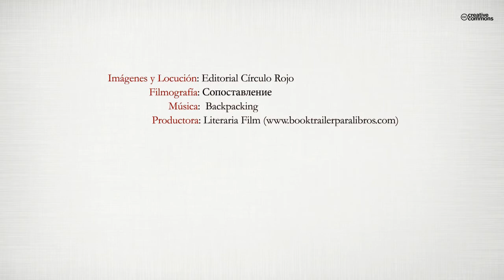Abre las alas (Booktrailer) - Editorial Círculo Rojo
¿Qué sería de ti si perdieras a una de esas personas imprescindibles en tu vida? Tras el fallecimiento de Berli, Wyna se enfrenta al complicado obstaculo de llevar el día a día sin su amiga, aunque ella no la abandonará nunca. Es dificil continuar
con tu vida tras una pérdida, hay miles de datos y preguntas que abordar, muchas complicaciones que superar, y todo con un solo objetivo: “Cerrar los ojos, abrir las alas y volar”